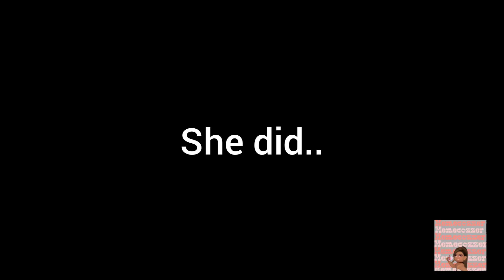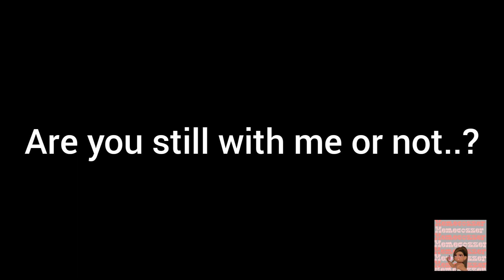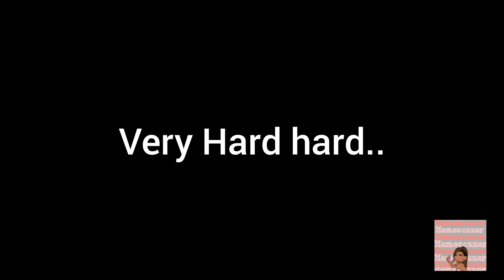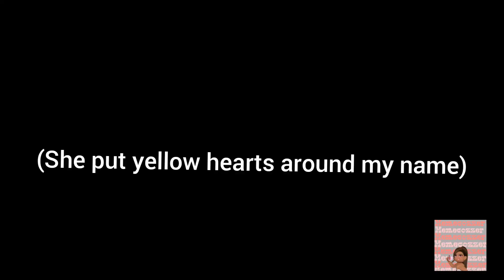Yellow hearts |Roblox lyrics prank| *funny*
🦋User: memecozzer🦋

Lyrics:      She put my name with yellow hearts, uh
I didn't listen very hard, uh
When she told me she was crazy from the start
She put my name with yellow hearts, uh (yeah, she did)
I said she was a work of art (work of art)
I didn't listen very hard (very hard, no no)

Here comes the train, I let it go
I don't like being all alone (don't like being all alone)
Not good at keeping at the trends (no, no)
Too good at welcoming amends (oh, oh, oh)
It's been a while since I heard her say
That we were more than friends (oh, oh, oh)

Oh I, I-I-I
Know a lot is going on
But girl please tell me

She put yellow hearts around my name
Have you only been playing games? Yeah

Yeah, I'm by the garden with the carpenter bees
Like I'm Bob Rossin' with a Harden beard
Taking it all in like I got got no issue in my nature
Primroses blooming in the night
Birds wanna take me on a flight
Appreciating my land 'fore it turns into a glacier
Chasers are no good use (no good use)
This taste will be long endured (oh)
Why'd you have to go so soon? (Ooh)
I thought this was good as new

ooh
Whoa (I thought they were all just the same)
(To you, what do they really mean?) Oh

She put my name with yellow hearts (yeah, she did)
Her favorite color like the stars (like the stars)
She put my name with yellow hearts (she put yellow hearts around my name) (yeah, she did)
I said she was a work of art (I thought they were all just the same) (work of art)
I didn't listen very hard (to you, what do they really mean?) (Very hard, no no)
When she told me she was crazy from the start (have you only been playing games?)

Mm-mm
Have you only been playing games?
No, no